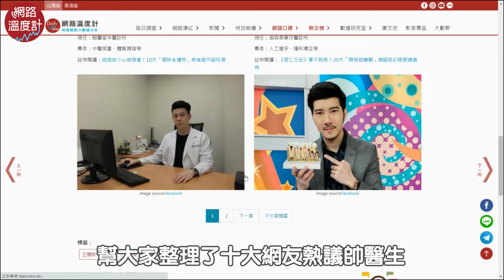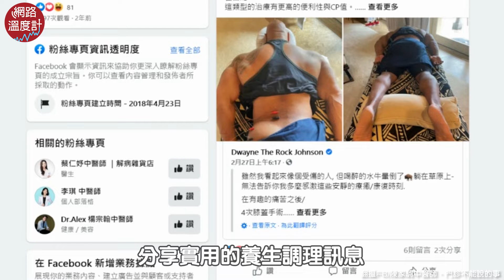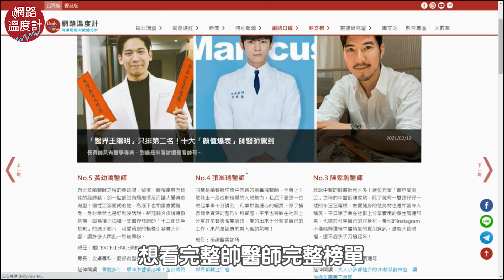「醫界王陽明」只排第二名！十大「顏值爆表」帥醫師駕到，獻上 白色情人節 祝福！今晚你想看哪科？【網溫爆榜EP.40】｜網路溫度計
網路上到底有哪些備受討論的帥醫師!!
這些 醫生 根本是戀愛養成遊戲走出來的吧（羞）
⭕加入Telegram頻道 小編精選新聞告訴你！